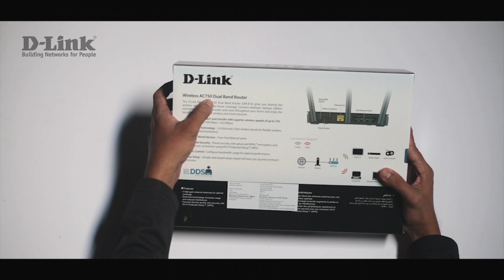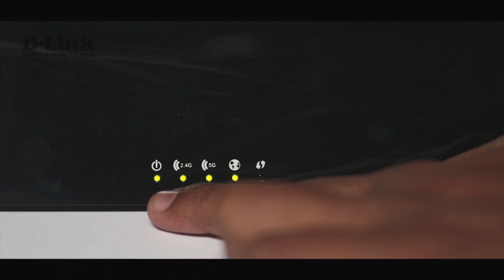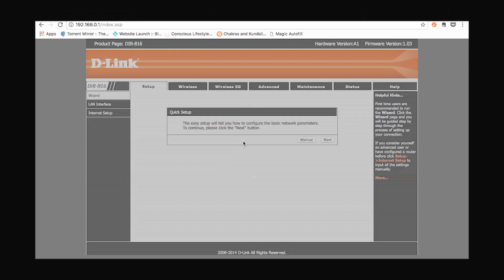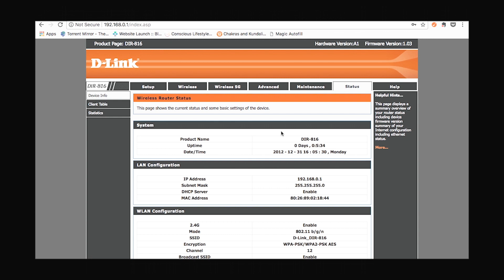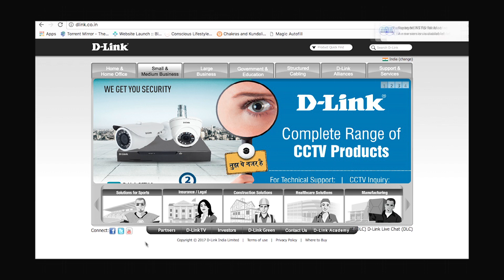DIR-816 Setup Video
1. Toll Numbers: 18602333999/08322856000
2. Email or Chat support: service.dlink.co.in
3. CCTV mobile support: 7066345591
4. CCTV Toll support: 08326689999